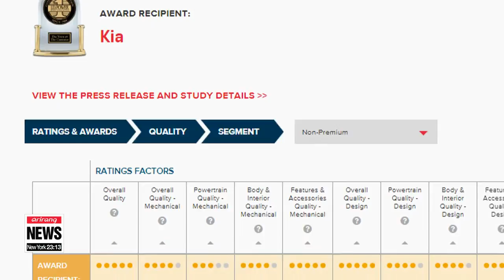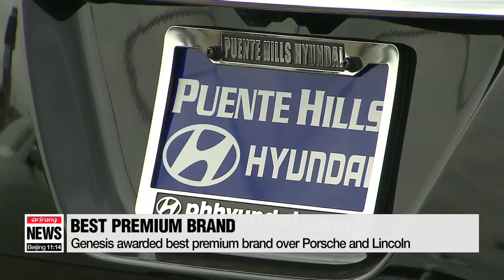Korean auto brands sweep top spots in U.S. consumer quality report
제네시스,기아,현대, 미 JD파워 품질조사서 1~3위 싹쓸이
  A  U.S. consumer quality report has given top spots to Korea's top automakers -- Hyundai Motor and Kia Motors as well as Hyundai's premium Genesis range -- for the quality of their vehicles.
Hong Yoo reports.  The two Korean automakers and Hyundai's luxury brand Genesis have grabbed the top three rankings in one of the U.S. auto industry's most closely watched gauges of automotive quality: the J.D. Power 2018 U.S. Initial Quality Study.
According to the report released on Wednesday, Hyundai, Kia and Genesis, hold the top three spots out of the 31 automobile brands included in the study.
  The result shows Hyundai's marketing technique of putting forth 'quality' as its main selling point works in the U.S. auto market.
The annual J.D. Power report measures car quality by analyzing problems reported by owners in the first 90 days of ownership.

  It marks the second year in a row that Genesis has topped the ratings among other premium brands.
Porsche and Lincoln were in second and third place.
Hyundai Motor says the achievement is all the more significant as Genesis was only introduced into the U.S. market a couple of years ago and the premium ratings used to be dominated by German and Japanese automakers.
With the wind in its back, Genesis will launch its first premium SUV in the U.S. next year.

  For Kia Motors, this is its fourth consecutive year topping the non-premium rating .
Kia's Sorento and Rio were granted the 2018 Quality award in the Midsize SUV and small car rating, respectively.

J.D. Power study results are not only used as purchase criteria for many U.S. consumers but are also seen as a key indicator of brand quality.
  As a result, market watchers expect the results to have a positive impact on the automakers' U.S. sales.